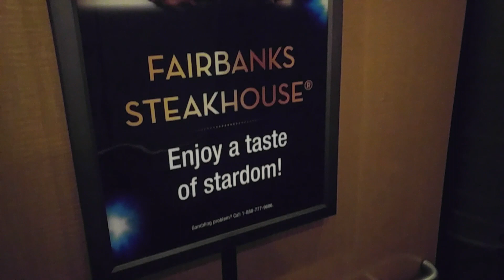Sunday - My New Vacation Home